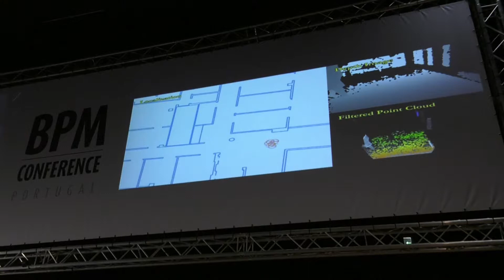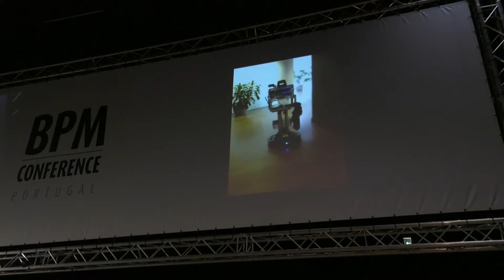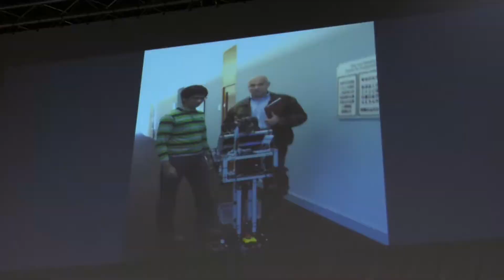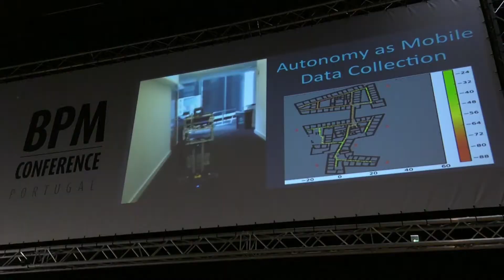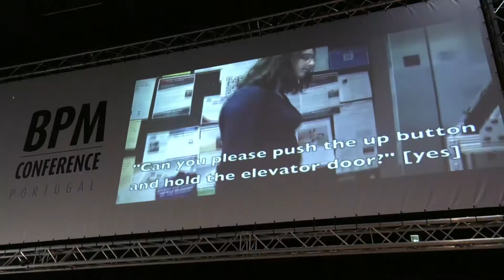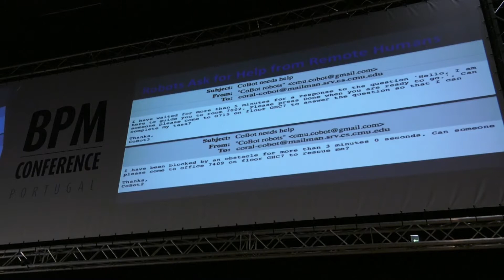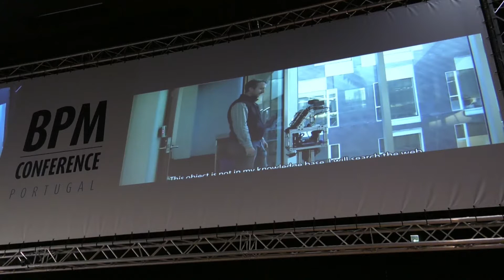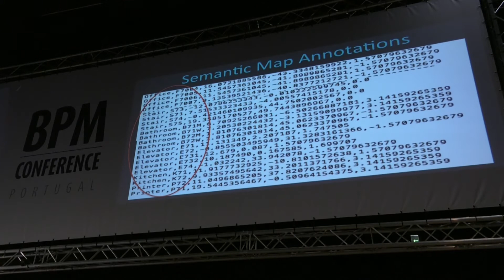Intelligent Autonomous Agents: ​Symbiotic Interaction and Learning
BPM Conference Portugal 2017
"Business Disruption: New paradigms and the speed of change"
Hosted by: Rumos S. A.

Intelligent computer agents can learn by improving their perception, cognition, and action with experience. In this talk, I will focus on intelligent autonomous mobile robots, which exhibit a seamless integration of perception, cognition, and action capabilities. We introduce and discuss the concept of symbiotic autonomy, as the intelligent agents proactively interact and learn from external sources, such as the humans, the web, and other robots. The presentation is based on our CoBot mobile robots, as collaborative robots that perform service tasks of item transport and guidance.

by: Manuela Veloso
Carnegie Mellon University - Pittsburgh, USA​

Manuela Veloso is the Herbert A. Simon University Professor in the School of Computer Science at Carnegie Mellon University. She is the Head of the Machine Learning Department. She researches in Artificial Intelligence, Robotics, and Machine Learning. She founded and directs the CORAL research laboratory, for the study of autonomous agents that Collaborate, Observe, Reason, Act, and Learn. Professor Veloso is ACM Fellow, IEEE Fellow, AAAS Fellow, AAAI Fellow, Einstein Chair Professor, and the co-founder and past President of RoboCup, and past President of AAAI. Professor Veloso and her students research with a variety of autonomous robots, including mobile service robots and soccer robots.